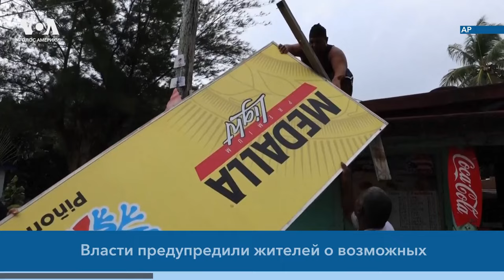Байден объявил о $150 млн на борьбу с раком. «Эрнесто» угрожает Пуэрто-Рико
🔹Президент Джо Байден во время посещения Тулейнского университета в Луизиане объявил о выделении $150 млн на поддержку восьми групп исследователей, работающих над проблемой борьбы с раком.
🔹К Пуэрто-Рико приближается тропический шторм «Эрнесто» с опасными наводнениями и оползнями. Власти предупредили жителей о возможных масштабных отключениях электричества.
🔹Спецпредставитель США Амос Хохштейн встретился со спикером парламента Ливана Набихом Берри.  США стремятся предотвратить эскалацию конфликта Израиля с Ираном и ливанской «Хезболлой».
🔹Наркополицейские в штате Джорджия обнаружили на фермерском рынке более 1 тонны метамфетамина. Наркотик был доставлен в США из Мексики в автоприцепе с грузом сельдерея, один человек арестован.
🔹Вооруженные силы США и Южной Кореи провели учения с боевой стрельбой. Во время учений в Почхоне бригадная боевая группа США задействовала свои танки и вертолеты Apache.